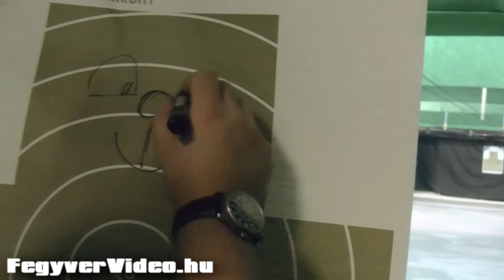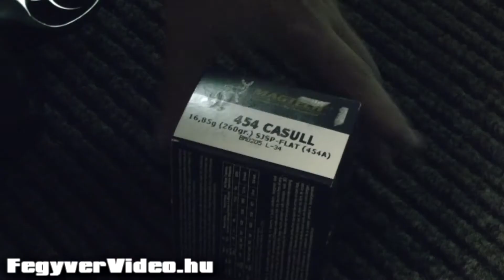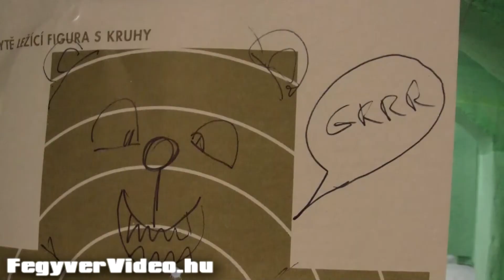Ruger Alaskan .454 Casull - FegyverVideo.hu